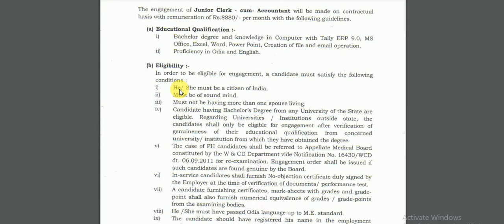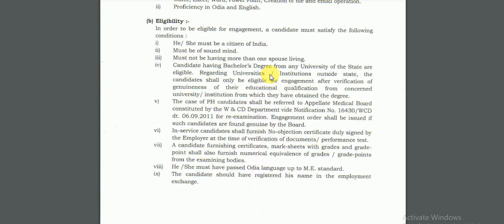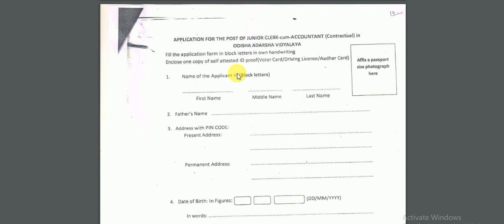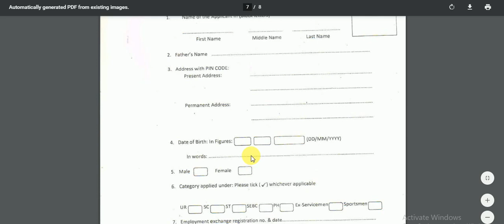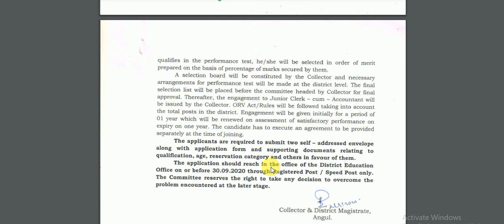ODISHA ADARSHA VIDYALYA 2020 RECRUITMENT APPLY NOW FOR JUNIOR CLERK CUM ACCOUNTANT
APPLY FOR JUNIOR CLERK CUM ACCOUNTANT IN SEPT.2020 IN LAST DATE-30/09/2020.